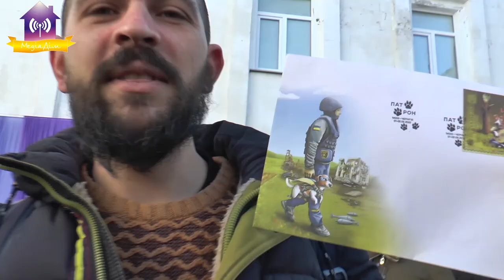Пес Патрон в гостях у Славутича